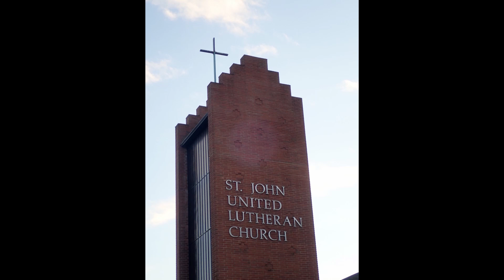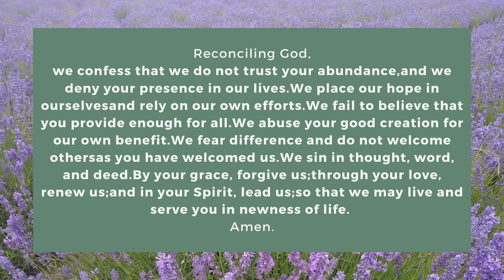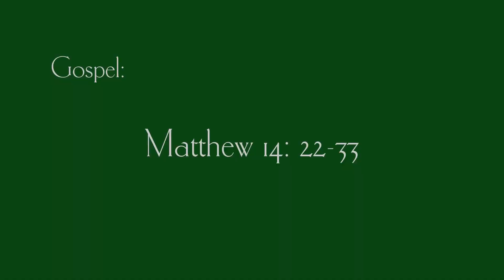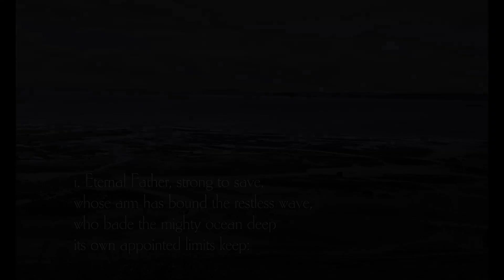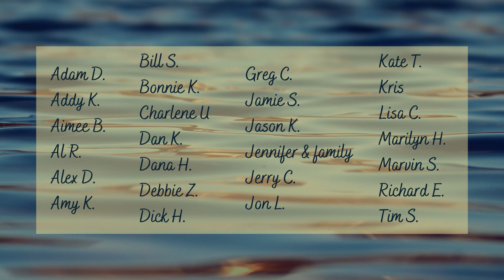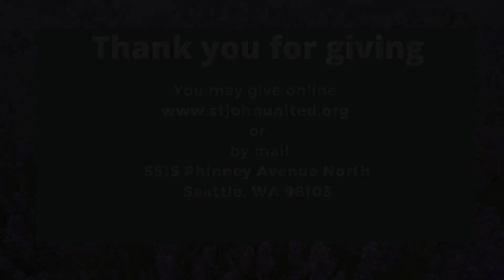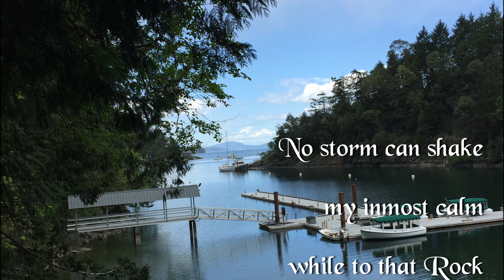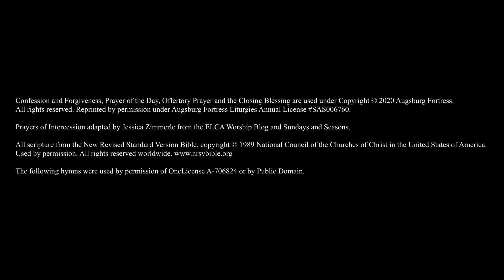Worship, 10th Sunday after Pentecost